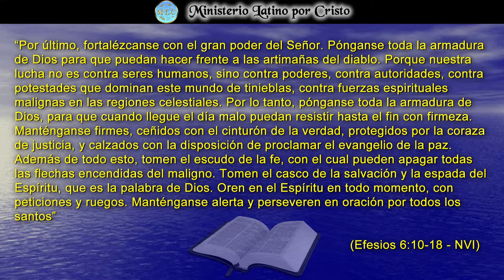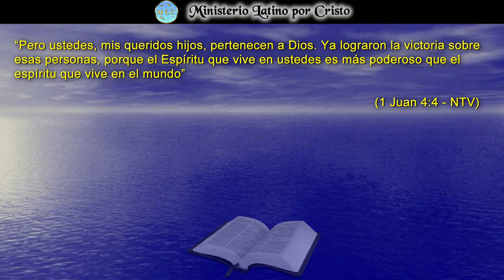"LA GLORIOSA ARMADURA DE DIOS"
Con esta Reflexión, le damos comienzo a una serie con la cual queremos recordar, reconocer y empoderar a cada cristiano allá afuera en ese “campo de batalla” que es la vida. Hay demasiados cristianos que se dejan derrotar en el diario vivir. Algunos cristianos además, ¡No se dan cuenta que están viviendo en un “¡CAMPO DE BATALLA” y NO en un “PATIO DE JUEGOS!”. Muchos han llegado al final de sus días derrotados por el enemigo y abandonan sus puestos de batalla, pero hay muchos otros que como Pablo han podido expresar: “He peleado la buena batalla, he terminado la carrera y he permanecido fiel. Ahora me espera el premio, la corona de justicia que el Señor, el Juez justo, me dará el día de Su regreso; y el premio no es solo para mí, sino para todos los que esperan con anhelo Su venida”. ¿A cuál de los dos grupos quieres tu identificarte? Toma la armadura de Dios y enfrenta con coraje esta batalla “Existencial” por tu vida. ¡Dios Te Bendiga!